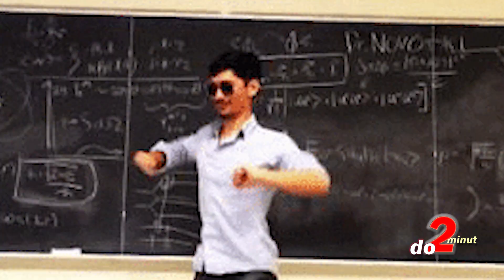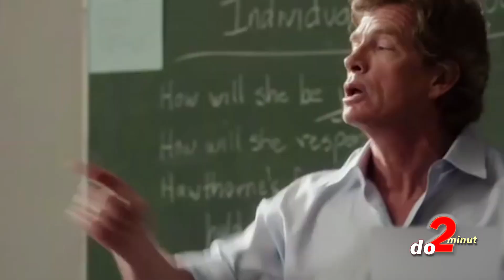TOP 5 šílených předpovědí, jak bude vypadat ŠKOLA BUDOUCNOSTI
My se toho možná ani nedožijeme, ale jednou budou ve školách vyučovat roboti. Alespoň to hlásají vědci - prognostici. Naštěstí je od opravdových lidí prostě nerozeznáme. Každopádně budou mít v "hlavě" všechny informace, které budou potřeba pro výuku, pro život, i pro zvídavé žáky. Až uvidíte co všechno se lidstvo ve škole budoucnosti čeká, možná zalitujete, že takové vyučování nemáte už dnes. Všechno má ale svoje výhody, i nevýhody. Jaké konkrétně máme na mysli? Uvidíte sami. Dámy a pánové, tady je TOP 5 šílených předpovědí, jak bude vypadat ŠKOLA BUDOUCNOSTI ... a to jak jinak, než do 2 minut.

Získej výhody a bonusy:
PŘIPOJIT SE